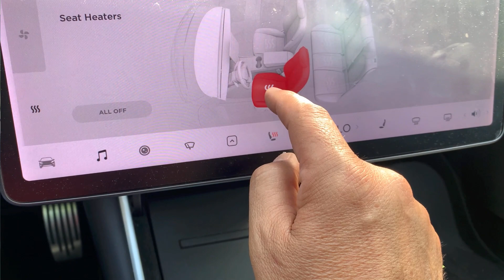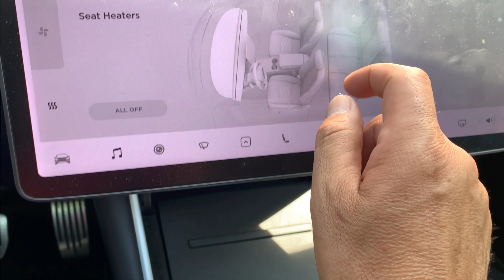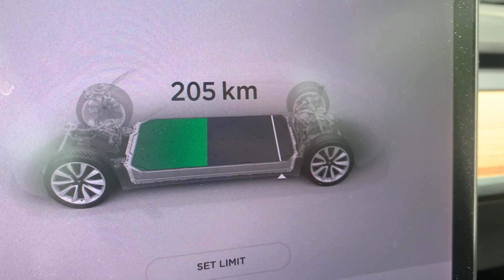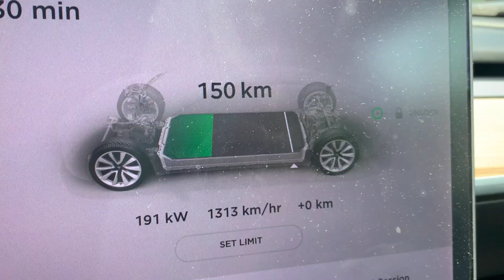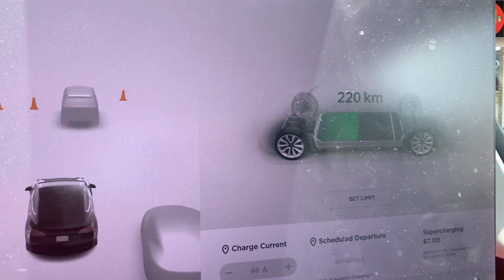קונים טסלה? מדריך בססי לטסלה מודל 3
קונים טסלה? מדריך בססי לטסלה מודל 3, ידיות, טעינה, מושבים
Moshe, TEI